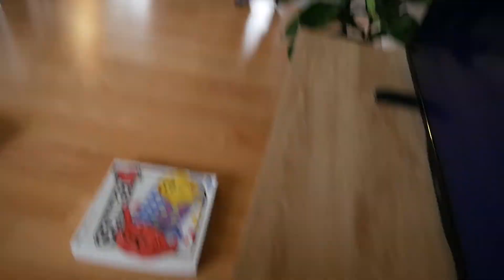Farm Visit & Pumpkin Carving!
Fun family Friday visiting a farm & painting/carving pumpkins.